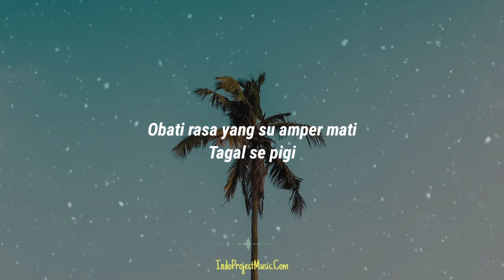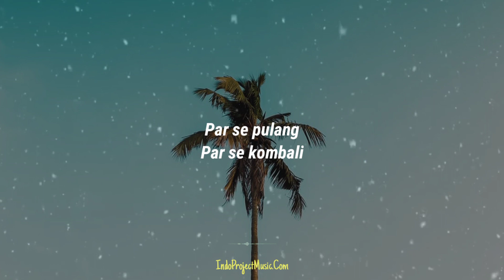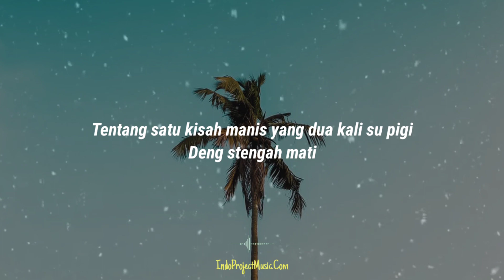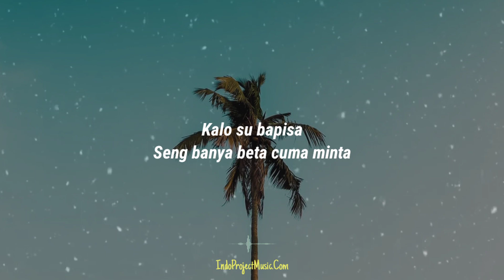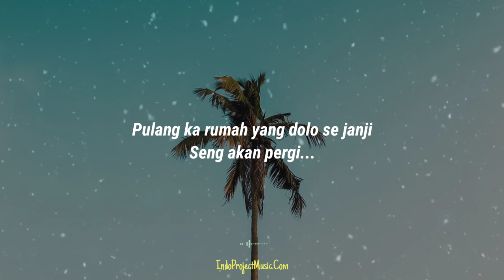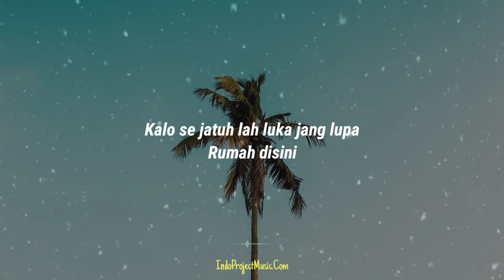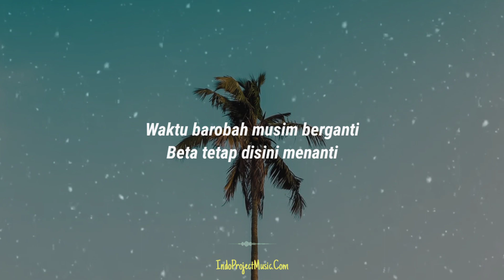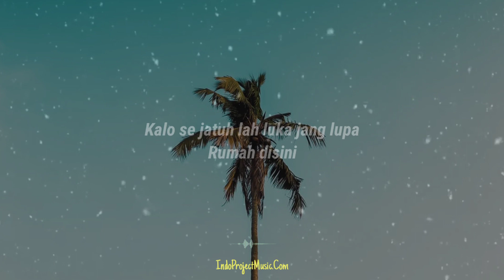MASIH SANDIRI || Justy Aldrin ( Video Lirik ) LAGU TIMUR TERBARU 2022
Terimakasih buat kalian yang telah kunjungi chanel ini

🎵 Lagu ini sepenuhya dimiliki oleh artist di bawah ini 👇👇

 🎤MASIH SANDIRI || Justy Aldrin

📌CATATAN
Mohon Maaf Jika Ada Kesalahan Dalam Penulisan Lirik Dalam Video , mungkin karena kami kurang teliti atau ada kata yang tidak kami mengerti🙏

📌 CATATAN
Kami sama sekali tidak mendapatkan uang dari video ini ,atau channel ini sama sekali tidak mendapatkan uang dari video video yang di upload di channel ini, kami hanya sekedar ingin mempromosikan karya" khususnya karya karya dari anak timur Indonesia lewat video lirik !!